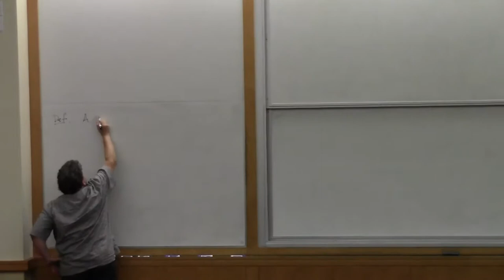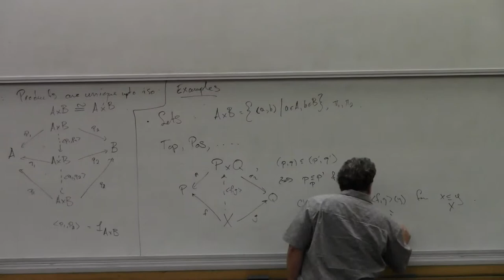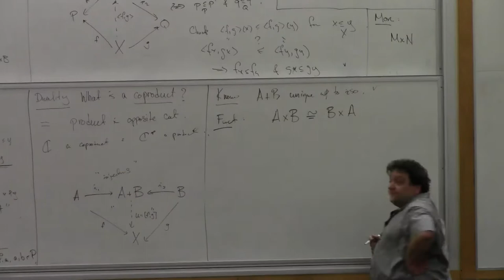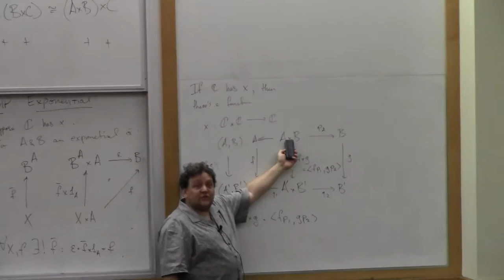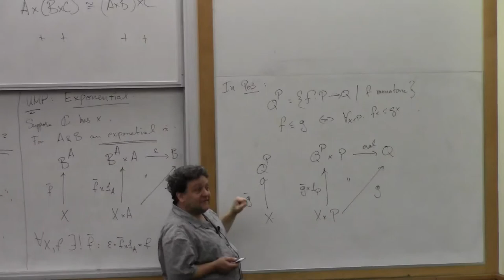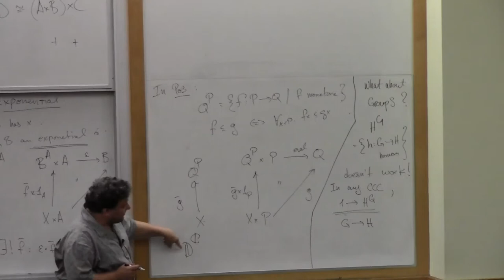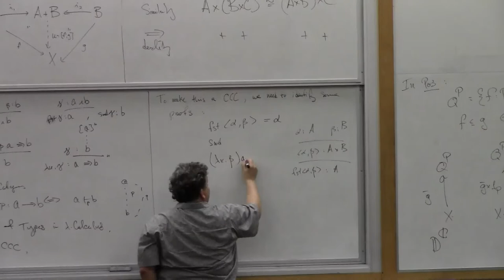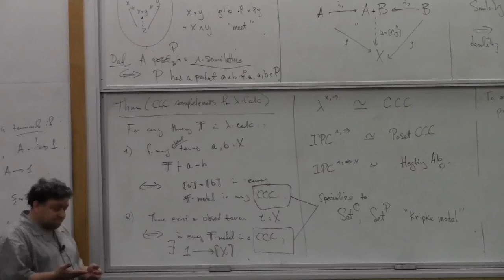Category theory foundations (2012) - Lecture 2 - Steve Awodey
From the University of Oregon's Computer Science Summer School in 2012.

Now in glorious stereo, and *not* split into 3 separate parts for no good reason!